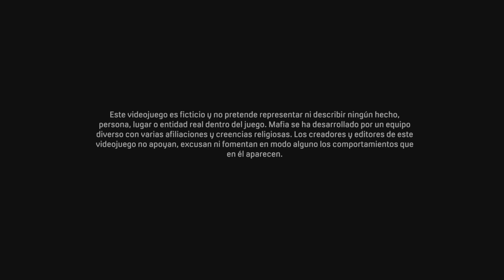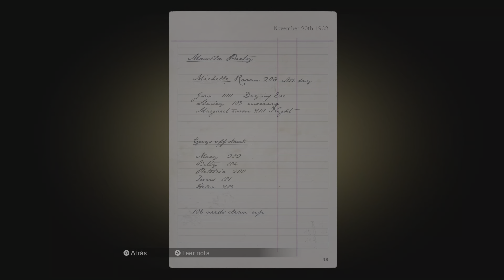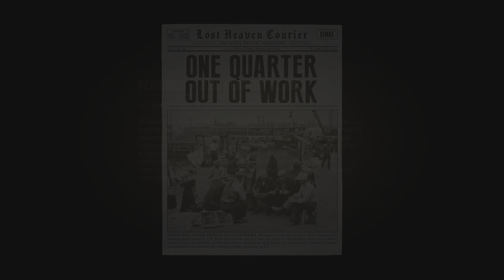Mafia Definitive Edition | 4K HDR | Gameplay - jugando en Next Gen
Mafia 1 Remake
Tommy Angelo trabaja a destajo como taxista para salir del paso hasta que un inesperado encontronazo con la mafia le descubre un mundo de beneficios que no podrá ignorar.  El aclamado clásico, rehecho desde cero y ampliado.